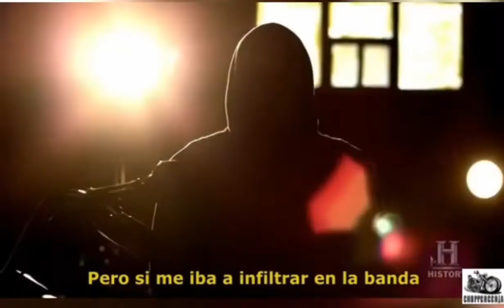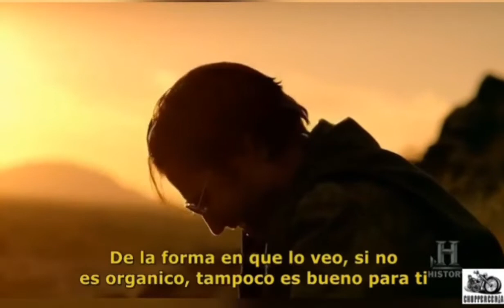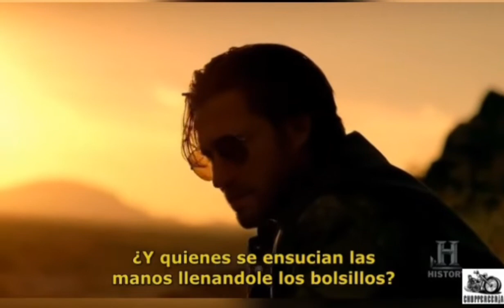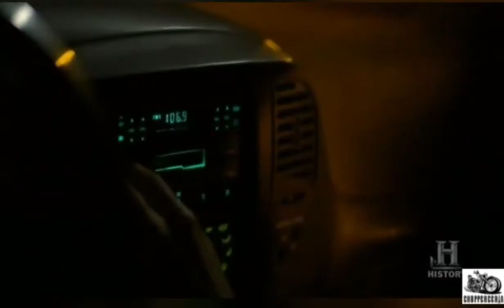Gangland Undercover Temporada 1 capitulo 2 sub Español